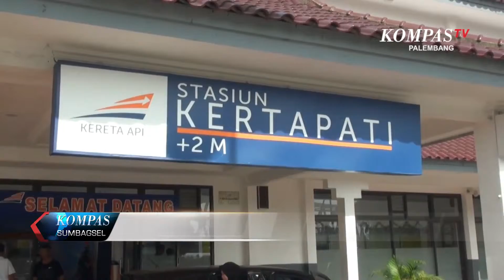Tiket Kereta Api Ekonomi untuk Lebaran habis terjual